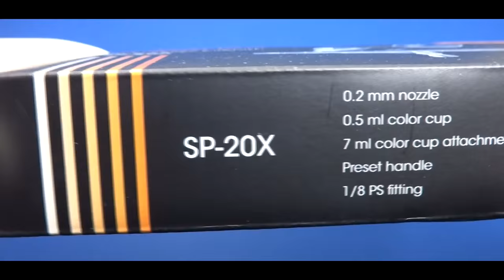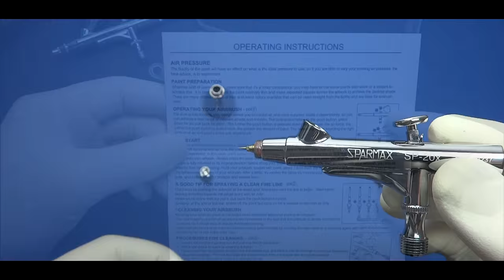SPARMAX SP-20X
This is a deeply impressive airbrush. Highly Recommended!
Please visit SPARMAX store (North America).
Please visit SPARMAX store (Europe).

SP/20X
SPARMAX ULTRA-FINE DETAILS SPECIALIST

Able to draw the finest details and thinnest lines, the SP-20x offers users unparalleled precision and control. Suitable for various applications, from fine arts and illustration to nail art.
Featured with pre-set color flow control and removable fluid cup

    Working pressure: 15psi - 40psi
    0.2mm nozzle
    7cc removable gravity cup & lid
    Pre-set fluid control
    Single action convertion air valve
    1/8bsp thread connection

Scale models from this video:
- Revell 1/35 BTR-70
-Tamiya 1/72 Spitfire MkV trop
-Hasegawa 1/48 Bf-109G14

Paints:
 -REVELL enamel paints, thinner and cleaner.
-GSI Creos and Tamiya.

Dusan.